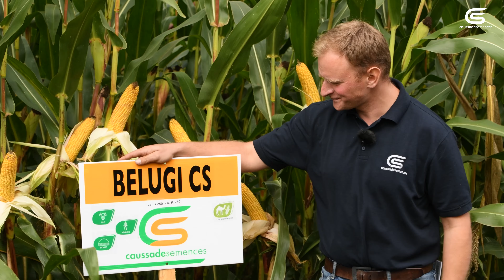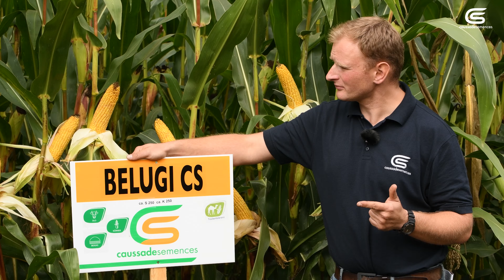Virtueller Caussade Feldtag in Fehrbellin